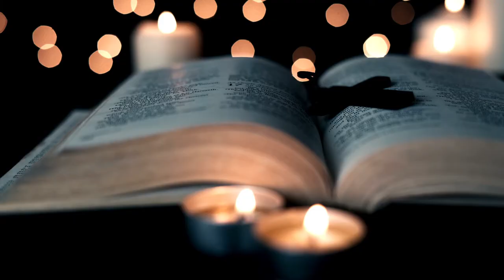The True Vine - How to Find Fulfilment in Christ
Friends, Jesus calls himself the 'True Vine', and I reflect on the importance of us 'sticking with' and' tapping into' Christ the true Vine, if we want fulfilment and meaning. Towards the end I list out five essential steps in this task. - Fr. Bill